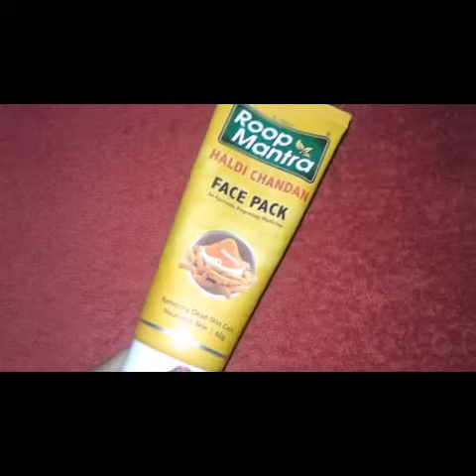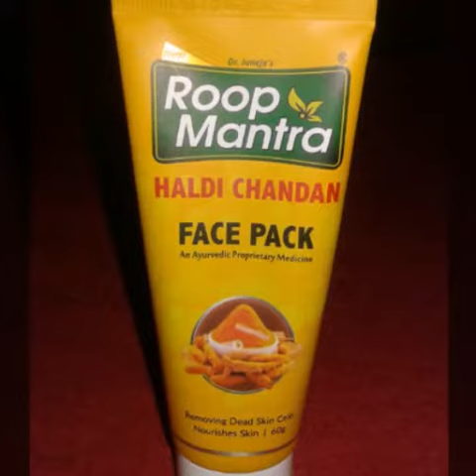इस Face pack से 15 मिनट मे पाए दुल्हन वाला निखार । ये सारे दाग धब्बे हटा देगा।Bridal Special.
Buy Roop Mantra Haldi Chandan Face Pack: